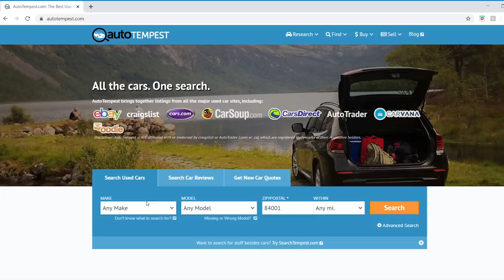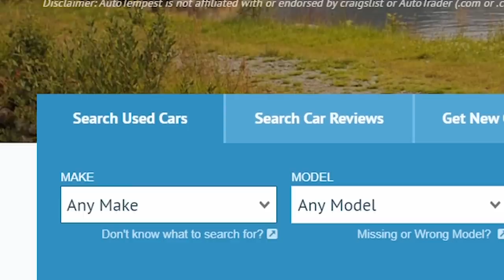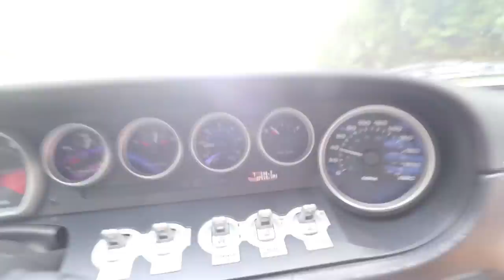Buying a $220,000 Ford GT on AutoTempest, Sight Unseen!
If you're looking for the perfect used car, AutoTempest is the first place you need to start!